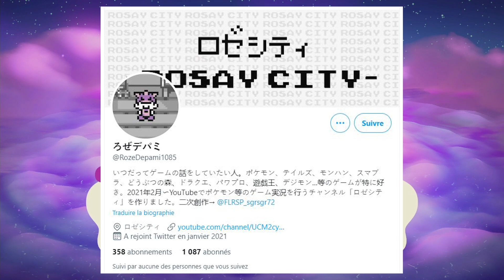🌠 Une ile POKEMON ! Retour en enfance ! | Animal Crossing New Horizons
HOLAAAAAA les copains ! 🌺

Mes motifs :
🎨  A Acomoon :
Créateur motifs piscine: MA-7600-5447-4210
Créateur motis cloison des shops: MA-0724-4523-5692
Créateur motif porte vitrée: MA-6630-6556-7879
Créateur toit en tuiles orange: MA-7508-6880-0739
Créateur motif briques cloison: MA-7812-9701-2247
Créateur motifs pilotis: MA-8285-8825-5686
Créateur motif tapis en jute rond: MA-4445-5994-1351
Créateur motif stand feuille: MA-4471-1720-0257
Motif étoiles de mer: MO-3NF9-GBPB-1P20
Motif stand hibiscus: MO-YQB9-N8WF-BFYS
Créateur motif stand fruits: MA-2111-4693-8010
Motif étagères jus de coco: MO-VRXL-HRT4-8S5S
Créateur motif chemin sable: MA-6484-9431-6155
Motif stand fleur rose: MO-2105-4L0J-TB1T
Motif cloison/porte volet blanc: MO-910W-F0S5-CVQT
Créateur motifs fleuris colorés: MA-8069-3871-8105
Créateur motifs dalles colorées: MA-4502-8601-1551
Créateur motifs sol dalle ronde: MA-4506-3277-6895
Créateur motif Tiki bar: MA-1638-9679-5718
Créateur motif stand brun et fleur d'hibiscus: MA-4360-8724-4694
Créateur motif noix de coco fond rose: MA-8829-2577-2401
Créateur motif stand bambou + fleurs: MA-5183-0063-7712
Créateur motif stand bambou: MA-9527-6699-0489
Créateur motif tissu hibiscus: MA-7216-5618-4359
Créateur motif hibiscus rose pâle: MA-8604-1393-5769
Créateur motif tissu feuilles monstera : MA-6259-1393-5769
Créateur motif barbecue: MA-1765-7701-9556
Créateur planches bois blanc : MA-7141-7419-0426
Créateur motif tapis coloré : MA-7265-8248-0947

🎨  A Sunka :
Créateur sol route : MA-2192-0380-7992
Créateur cloison rose + lampadaire : MA-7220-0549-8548
Créateur sol terre + pétales de cerisier : MA-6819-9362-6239
Créateur sol briques grises : MA-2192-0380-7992
Créateur cloison rose + volet : MA-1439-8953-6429

Mes codes oniriques :
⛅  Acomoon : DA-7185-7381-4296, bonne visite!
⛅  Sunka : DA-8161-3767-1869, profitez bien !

Bienvenue pour cette nouvelle vidéo, au programme de la bonne humeur, de la rigolade et des nouveautés ! 🥰

Vous pouvez les retrouver ici et soutenir leur travail incroyable !

🌺  Vous pouvez aussi profiter du Discord (UNIQUEMENT PARTIR DE 15 ANS, par respect des conditions d'utilisation de l'application):

L’équipe de ACNH News m’a gentiment proposé d’intégrer ma communauté à leur serveur, vous y retrouverez de l’entre-aide, des mini-jeux et beaucoup d’autres choses ! Je serai souvent présente, alors passez nous faire un petit coucou !

🌈  Informations utiles:
- Je record l'écran de ma switch à l'aide d'un AVERMEDIA live gamer portable 2 plus.
- Je fais mes miniatures sur PhotoShop CC 2021

JE NE DONNE PAS MON CODE AMI, merci pour votre compréhension, la liste ne compte que 300 places et nous sommes maintenant plus de 63 000 (un grand merci).

🌺 Merci de respecter des autres dans les commentaires, bonne journée à tous !